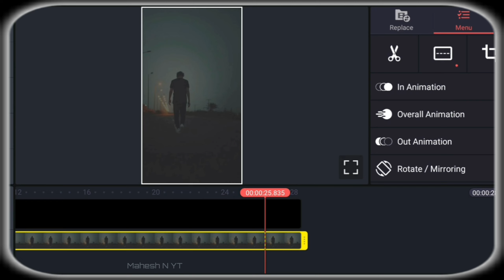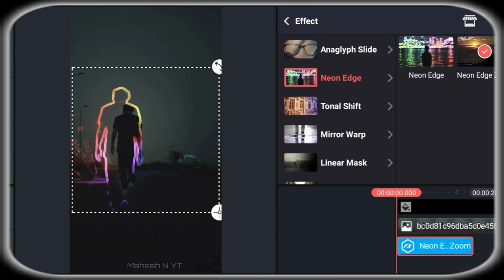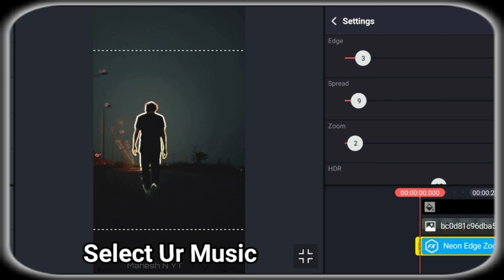How to make Neon Edge effect in kinemaster application. 2022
● ) How to use kinemaster application in Android mobile
●) How to make whatsapp status in kinemaster application (Android mobile)
●) Best application for whatsapp status editing on Android mobile
●) How to make lyrics editing in kinemaster